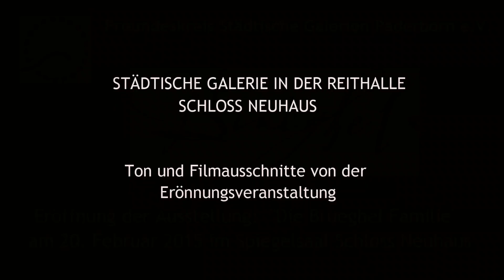Brueghel Ausstellung Paderborn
Video zur Brueghel Ausstellung in der Städtischen Galerie in der Reithalle in Paderborn. Ausschnitte von der Ausstellungseröffnung am 20. Februar 2015. Mit Beiträgen von Dr. Andrea Wandschneider, Leiterin der Städtischen Museen und Galerien.